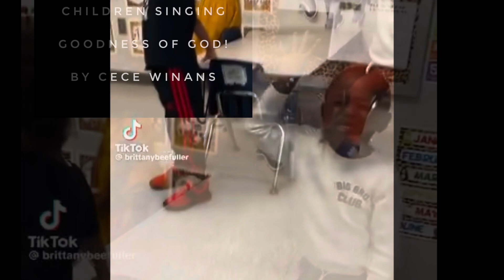24-023 — Song “Goodness Of God!” In School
This video shows these young children singing the song “Goodness Of God!  I tear up every time I watch them.  A child shall lead them!